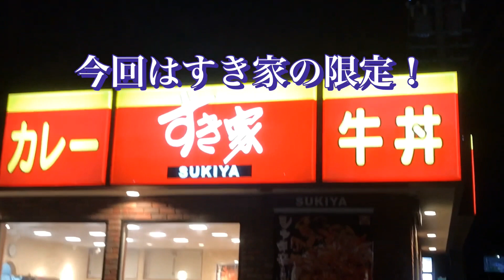シャキシャキ新食感キムチ！ねぎキムチ牛丼！！（すき家期間限定）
今回の限定はすき家より！
ネギをキムチにした「ねぎキムチ牛丼」です♪♪
普通のキムチと比べてシャキシャキ感が強く、ゴマ油も香ってクセになりそうな逸品となっています(ﾟ∀ﾟ)！
鶏つくねごぼう汁も新発売♪鶏とごぼうの旨味たっぷりです！！
併せていただきましょう(●´ω｀●)♪♪